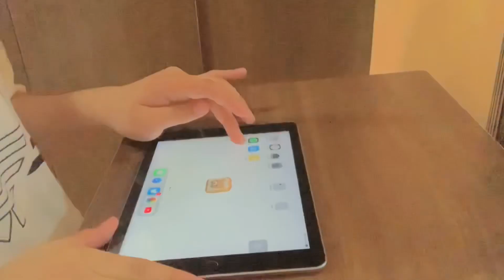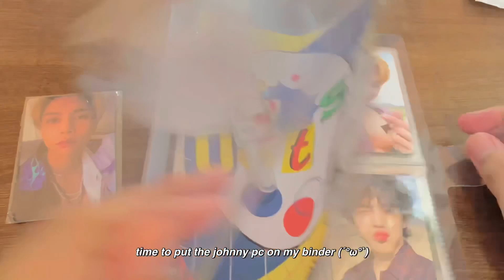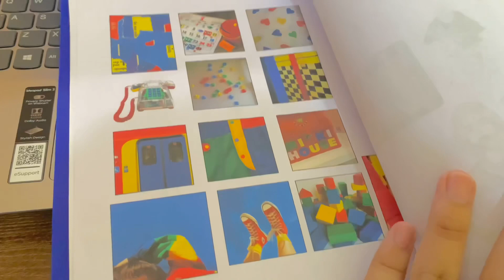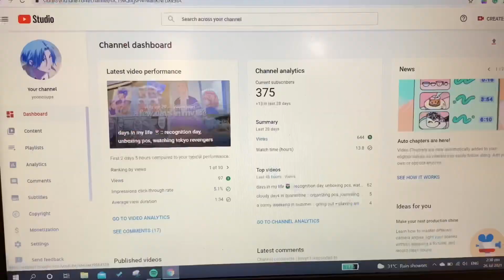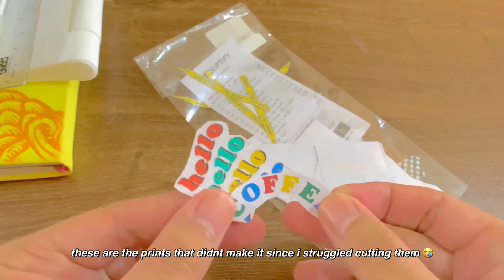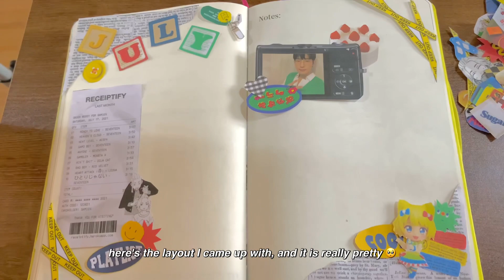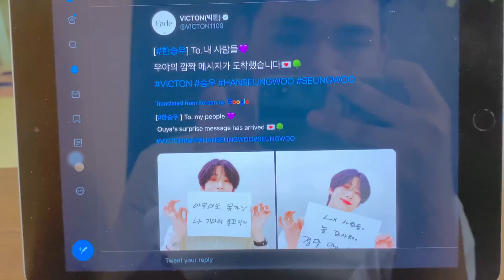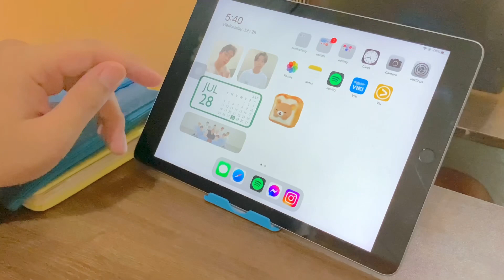homebody vlog 🍧 :: final week of july, journal with me, organizing my pcs + gose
open me*:･ﾟ✧*:･ﾟ✧

watch this vid in 1080p ☾

hi everyone, welcome back to another summer + homebody vlog. this weeks intro (preview) has been the same as last weeks one since i really like how it looks (•̀ᴗ•́)و ̑̑

anyhoo, i hope u enjoyed this weeks video and i hope u besties stay safe and take care, see u on my next video

✧ 𝐭𝐢𝐦𝐞𝐬𝐭𝐚𝐦𝐩𝐬
00:00-00:40 intro
00:41-1:26 making ig highlights
1:27-1:59 updating my notion
2:00-2:25 morning skincare ੈ✩‧₊˚
2:26-3:18 a parcel has arrived  ೄྀ࿐ ˊˎ-
3:19-3:59 uploading sum pictures
4:00-4:22 replying to comments (灬♥ω♥灬)
4:23-5:18 cutting up journal pics ୭
5:19-5:41 watching wonhos vlive ft the aftermath
5:42-7:45 a very long journal with me ¡! ❞
7:46-8:29 another rainy day * ˚ ✦
8:30-9:03 organizing my ult photocards
9:04-9:42 finishing sum planner backlogs
9:43-10:00 eating chocolateee ft. gose (ღ˘⌣˘ღ)
10:00-10:30 editing + outro

♡ 𝐞𝐝𝐢𝐭𝐢𝐧𝐠 𝐢𝐧𝐬𝐩𝐨
@alyanna ross
@ashley lee
@mar fortuno

✧ 𝐬𝐨𝐜𝐢𝐚𝐥𝐬
stan twt: @wonhoserenity

🧸𝐅𝐀𝐐𝐬
where do u live? — i live in the philippines
what app do you use for editing and for thumbnail? — vllo, capcut, picsart, phonto
pronouns? — they/them
mbti type? — infp-t !!

𝚜𝚒𝚗𝚌𝚎𝚛𝚎𝚕𝚢, 𝚜𝚊𝚖𝚒𝚎𝚗 (๑′ᴗ‵๑) ☆ﾟ.*･｡ﾟ

[TAGS]